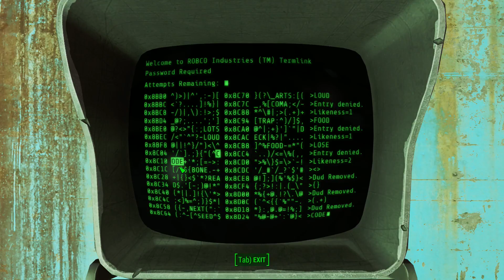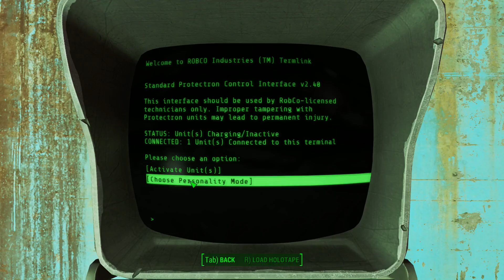Fallout 4 LIVESTREAM Walkthrough, Part 3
Like the custom 32x32 Resource Pack I have in my Minecraft videos? Download it for yourself and give it a try!

Also, don't forget to leave me some love! I try and reply to all comments, and of course I greatly appreciate every "like" you ladies and gentlemen leave me, it's great motivation to keep putting out material and it keeps me pumped and ready to get started on the next video!

Chassis: Raidmax Agusta AX
Motherboard: MSI 970A-G46 6x SATA3, 2x PCI-E x16
Processor: AMD FX 8300 Eight-core CPU @ 3.3 GHz
Dedicated Video: NVIDIA GTX 980 4GB DDR5
RAM: (16GB total) 4x Corsair Vengeance 4GB DDR3-1866Mhz
Power Supply: 750W Corsair Modular CX750M
Primary Hard Drive: Seagate Barracuda 500GB 7200RPM
Data Hard Drive: Seagate Barracuda 1TB 7200RPM
Mouse: Logitech Performance MX
Keyboard: BlackWeb Centaur Gaming Keyboard
Primary Monitor: Samsung S22C300H 21.5" 1920x1080

Chassis: Precision T3400 (generic)
Motherboard: Dell OTP412 6x SATA2 2 PCI-E x16
Processor: Intel Core 2 Quad-core CPU @ 2.5 GHz
Dedicated Video: NVIDIA GT 730 2GB DDR3
RAM: (4GB total) 2x Hundai Electronics 2GB DDR2- 800MHz
Power Supply: 840W KDM PS3
Primary Hard Drive: Hitachi HDP 160GB 7200RPM
Data Hard Drive: Western Digital 500GB 7200RPM
Mouse: Logitech M100
Keyboard: Logitech K120
Primary Monitor: HP 2009M 20" 1600x900